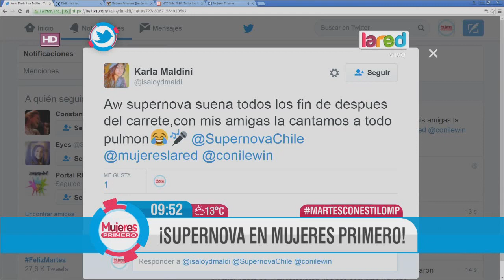Supernova visitó el estudio de Mujeres Primero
El grupo noventero cantó en vivo y recordamos las mejores canciones de esta recordada banda musical.